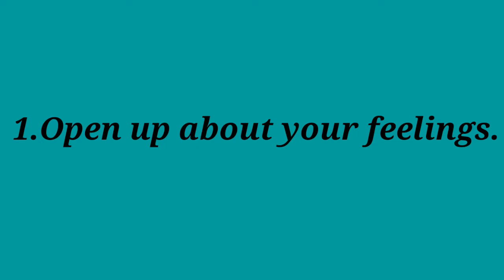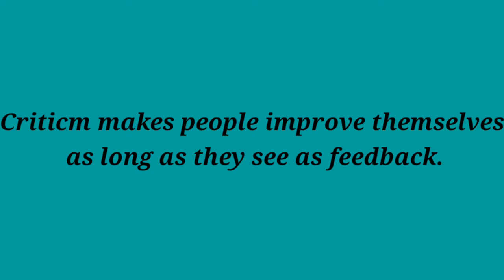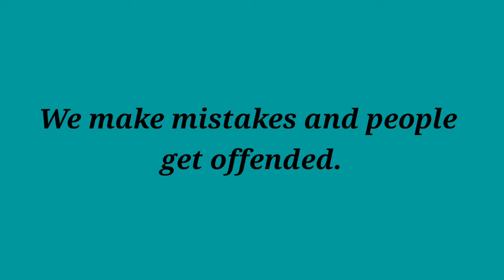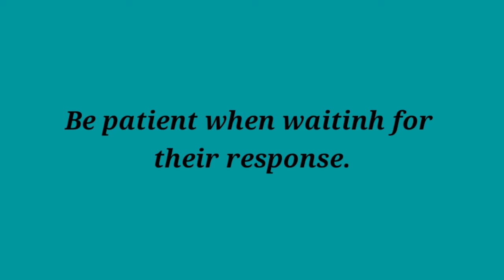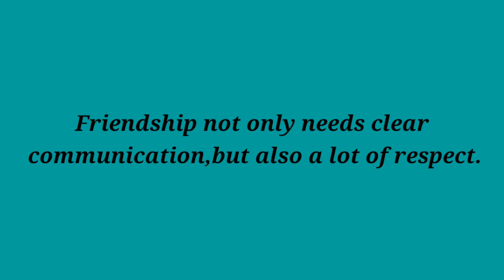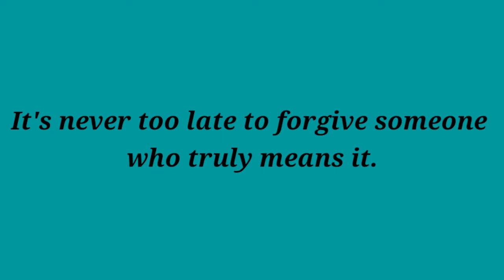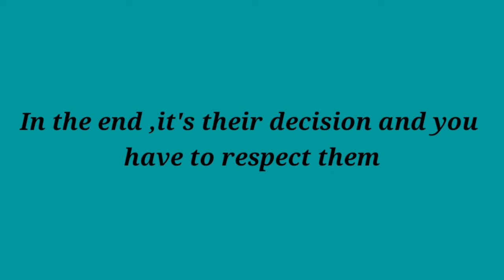6 ways to Mend a Broken Friendship and Have a Bestfriend for life.|| Wifey's Friendly Talk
6 Ways to Mend A Broken Friendship and Have a Best friend for life||Wifey's Friendly Talk